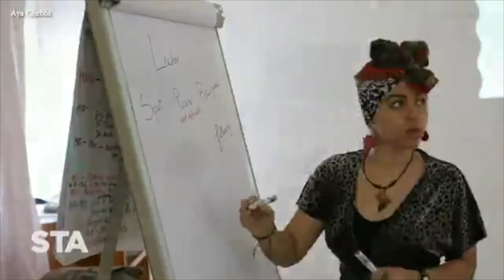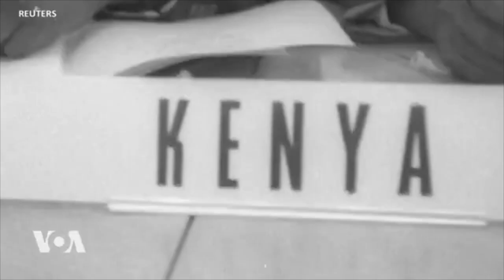What do Africa's Youth Want?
With Hayde Fitzpatrick on Straight Talk Africa - Voice of America